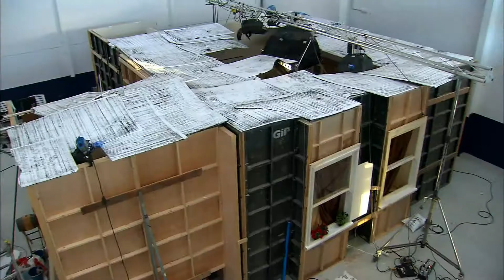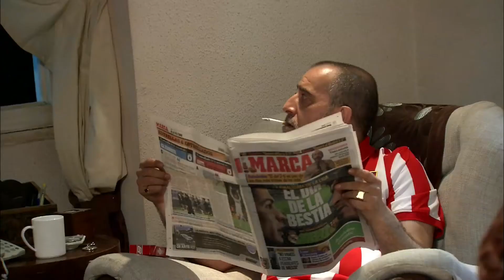Adiós papá, adiós mamá . MAKING OFF